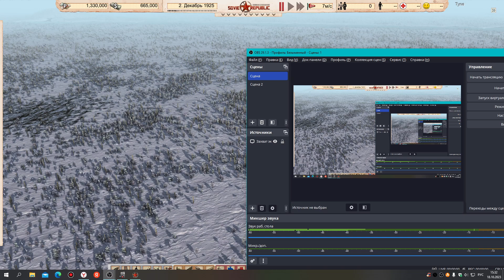Soviet Republic.№1.Снова новая игра.Прежняя карта вылетает.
Долго, много я возился с прошлой картой, строил планы... Но стабильный краш игры, вынудил начинать новую республику.